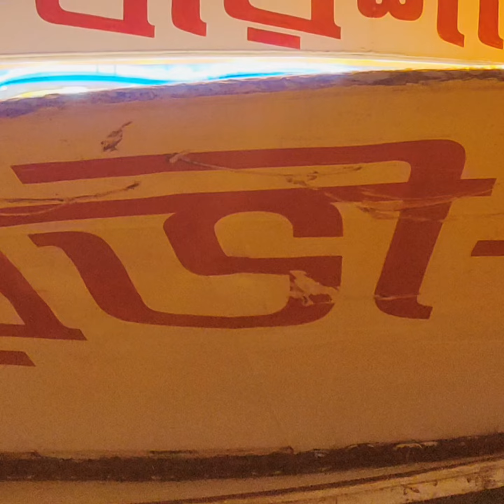সদরঘাট থেকে বরিশালের উদ্দেশ্যে যাত্রা শুরু করছে এম ভি সুরভী-৭ | MV Surovi-7 Launch | Launch Express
About Me ► My name is Aminul Islam Roman. I'm from Narayanganj and I'm a Journalist. Now I am pursuing Youtube full-time. I make launch videos on this channel to inspire Extreme Launch Lover. Thanks for reading.

*** Note that: This footage is property of ‘Launch Express Team’ and can not be used without permission from ‘Launch Express Team’